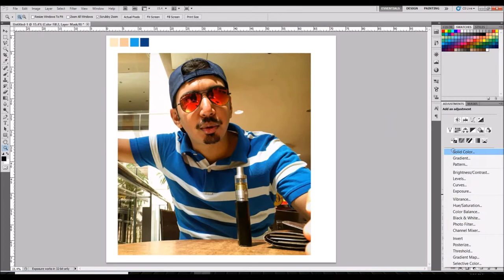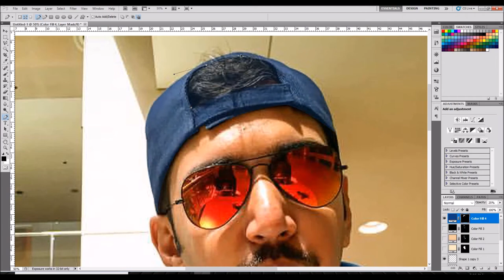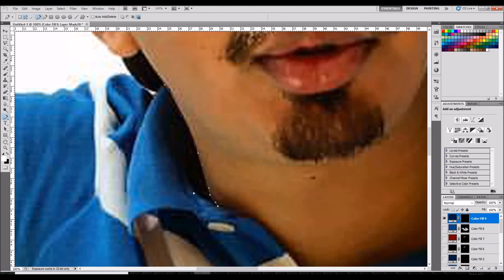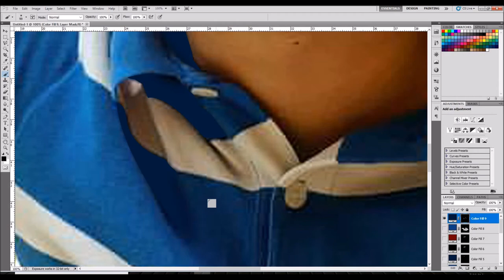Speed vector art using pen tool in photoshop of Taimoor Salahuddin Mooroo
Photoshop Vector Art:
This is basically a speed vector art or cartoon art of Taimoor Salahuddin Mooroo in photoshop who is a Pakistani youtuber, musician, content creator. I am have make this art by using pen tool in photoshop cs5. lets learn how to create vector art with pen tool in Photoshop. The only difficult part about this effect is using pen tool and nothing else.How to create art with the Pen tool in Photoshop CS6

Picture credit:
Taimoor salahuddin aka mooroo